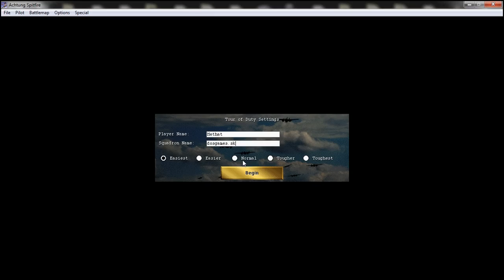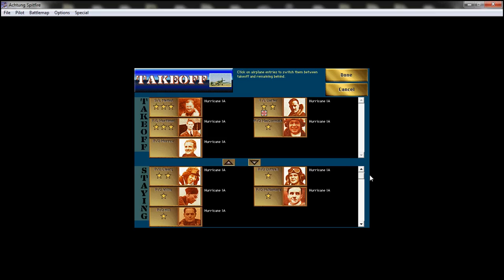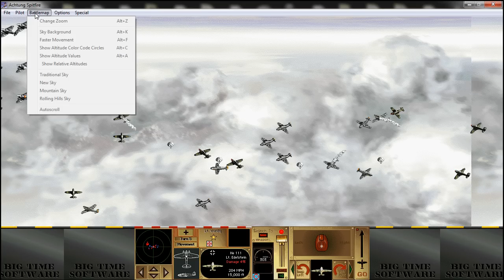Achtung Spitfire! (1997, Big Time Software)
(Windows version) Achtung Spitfire is the sequel to Over the Reich. It is a turn based Strategy/Simulation game which covers aviation history from 1939 to 1945 and includes the R.A.F., the Luftwaffe, and the French Armee de l'Air and has different campaigns for each air force.

The game shares the same interface and flight engine of its predecessor, so anyone that has played Over the Reich is familiarized with this game.

The game itself consists of commanding a series of pilots which you can manage to achieve the mission goal. It also regards the technical evolutions during the war, which means you have different types of planes at your disposal as the game progresses. After you have chosen the right pilots it's time to intercept, attack enemies or defend your own allies.